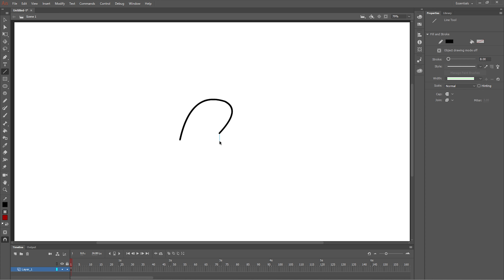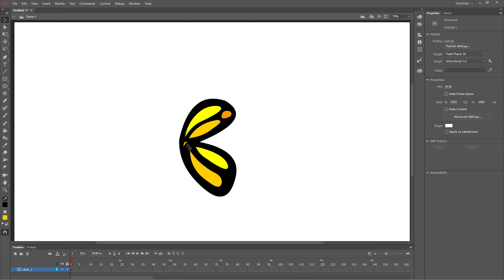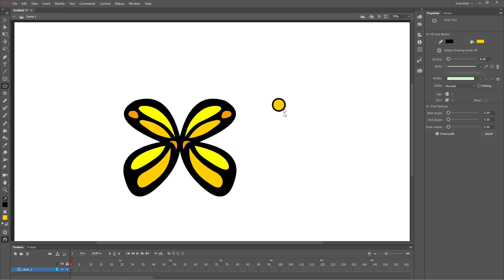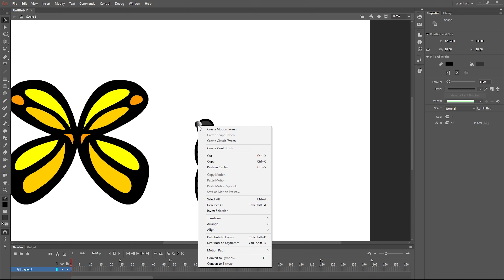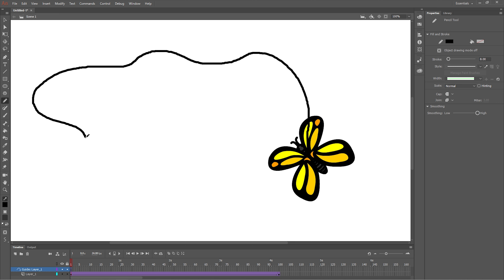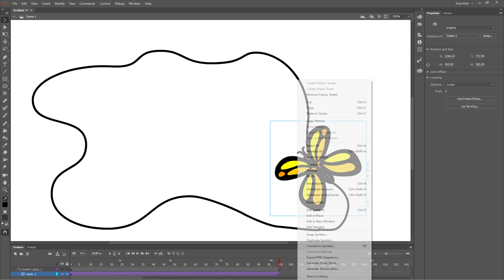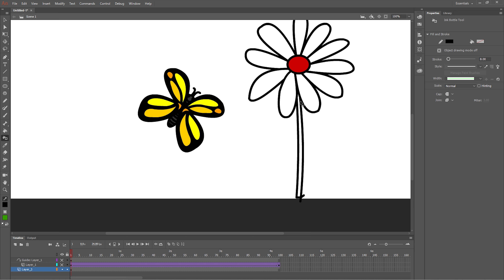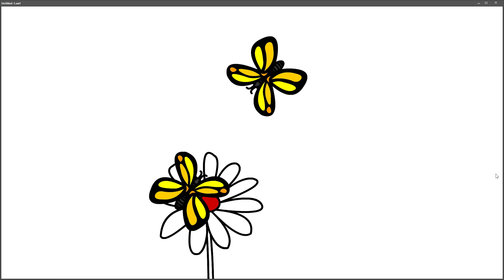Animasi Kupu Kupu Terbang di Adobe Animate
Haloo Sobat Youtube, dalam Video ini saya akan mengajari step by step menggambar Animasi Kupu Kupu Terbang di Adobe Animate.